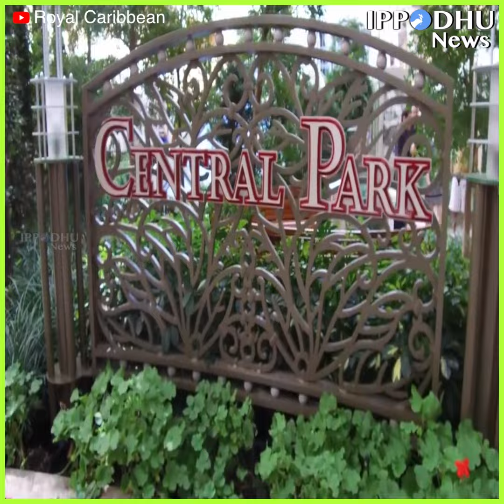உலகிலேயே மிகப் பெரிய கப்பல் Symphony of the Seas | IPPODHU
உலகிலேயே மிகப் பெரிய கப்பல் Symphony of the Seas| IPPODHU is a DIGITAL NEWS OUTLET IN TAMIL